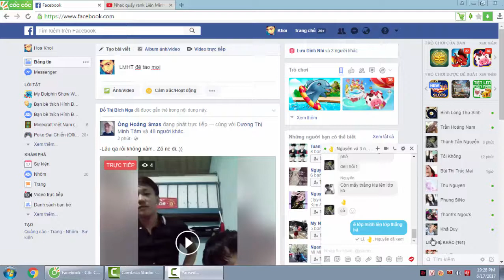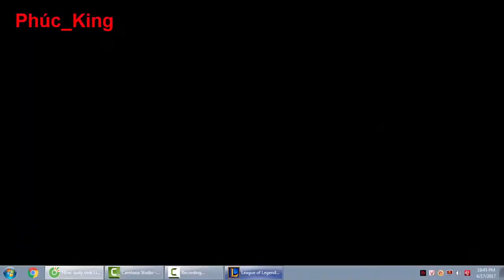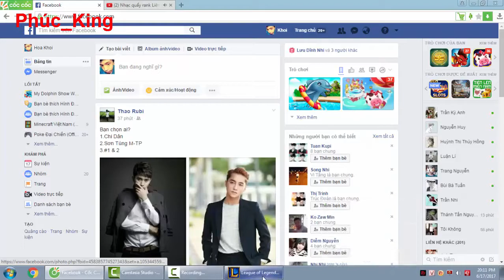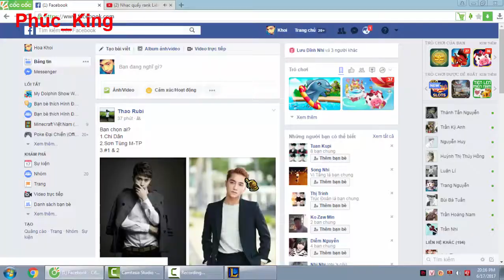Chơi Liên Minh - Có Sự Kiện Mới